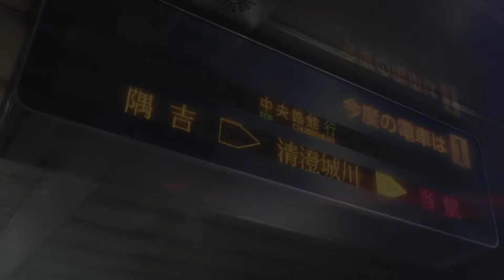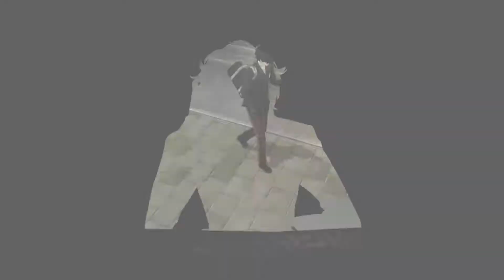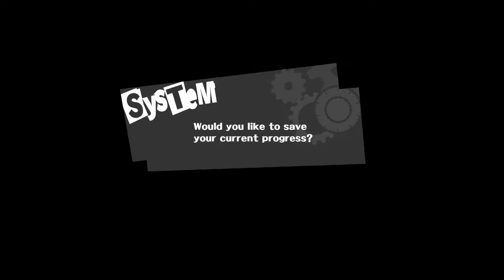Let's Play Persona 5 [Part 2] - CHAINED HEART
I can't believe this story is getting more entertaining, I'm shocked and ready for more because if the game has to be 100 hours, so be it, we will get through it together.